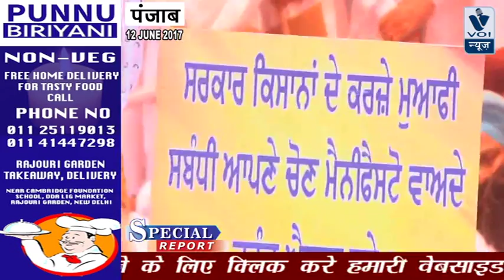Punjab Ki Report: Akali Dal Protest in Punjab